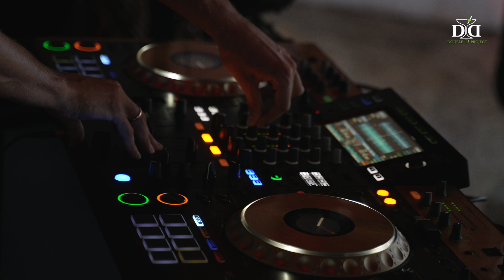Public Rawai View "Saturday Delight"